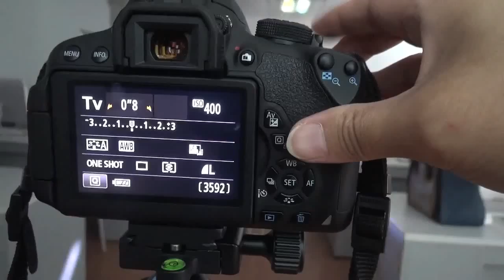Painting with light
How to set the slow shutter to produce special lighting effect.